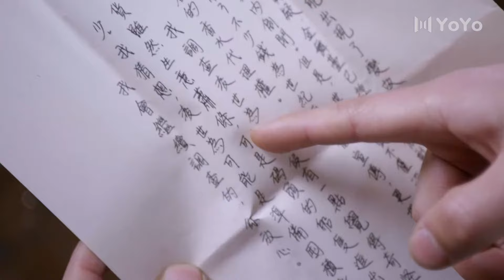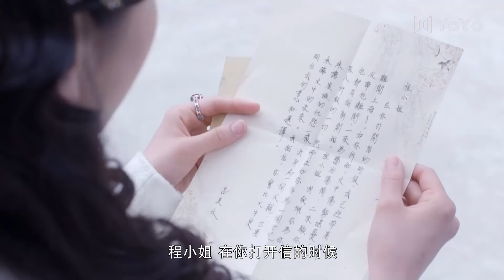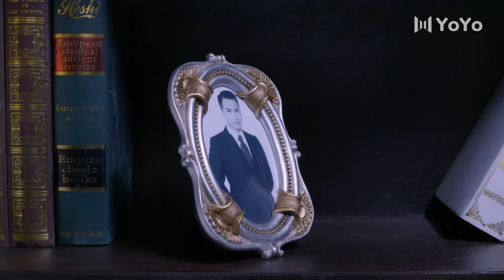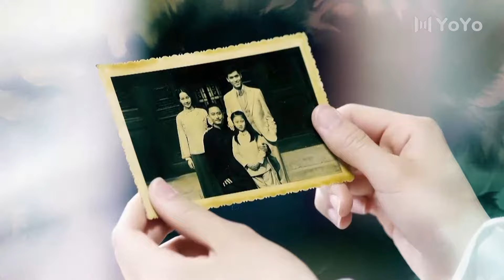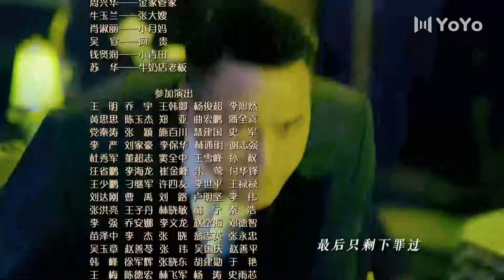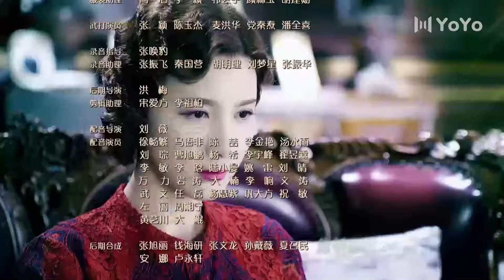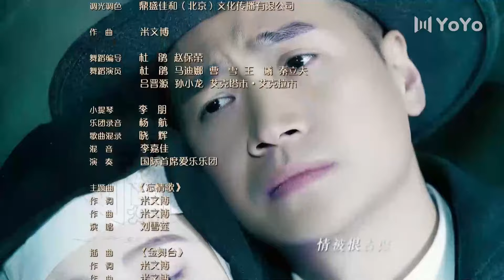忘情歌 38（娄艺潇/何晟铭/刘恩佑）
该剧讲述了农村少女程婴为报仇接近仇人凌世为，却偶遇富家公子高文中，高文中用真挚的爱情，为程婴抚平多年的心伤，凌世为最终被绳之以法的故事。